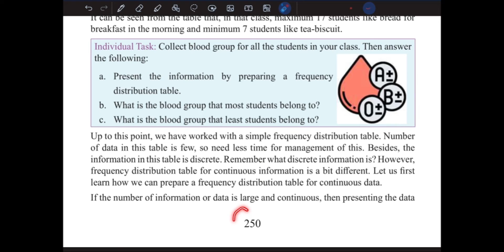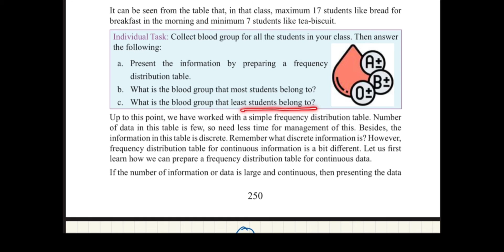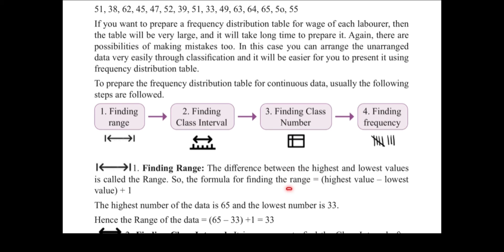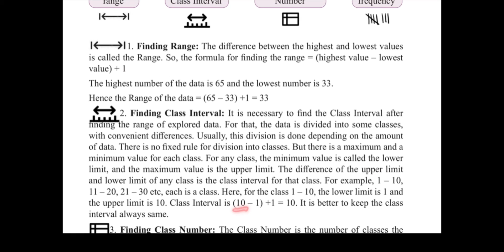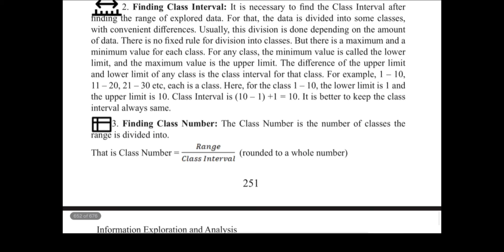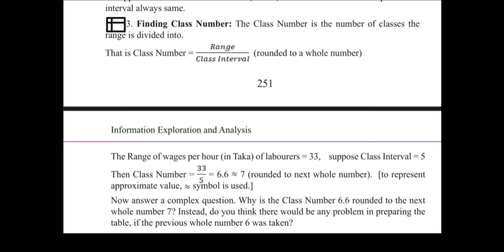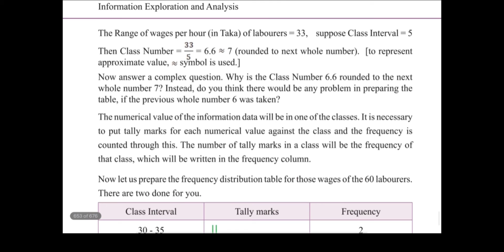Class 7 math 2024 page 249 chapter 13 English version ৭ম শ্রেনি গণিত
Class 7 Math English version, Math class 7 chapter 13, chapter 13 math solution, সপ্তম শ্রেণির গণিত ২০২৩, soptom srenir gonit, class seven Math chapter 13 2023, class seven Math new book, new curriculum math seven, Information Exploration and analysis, সপ্তম শ্রেণির গণিত অধ্যায় ১৩